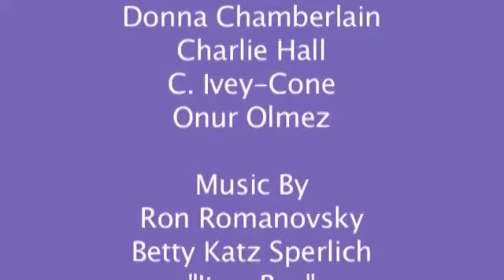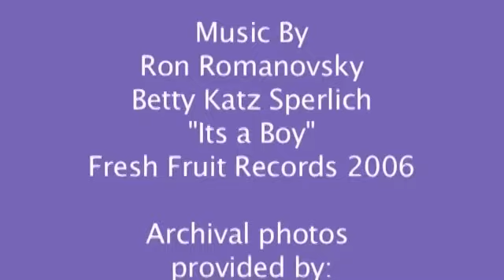BEPE - Call to Birth